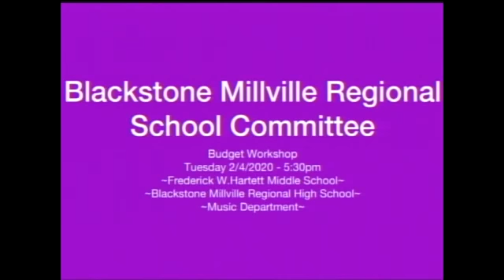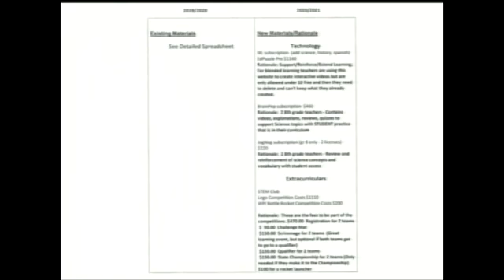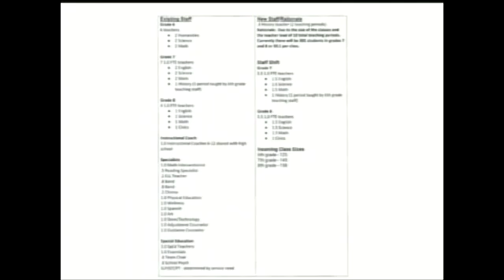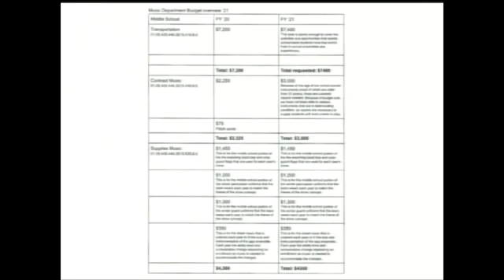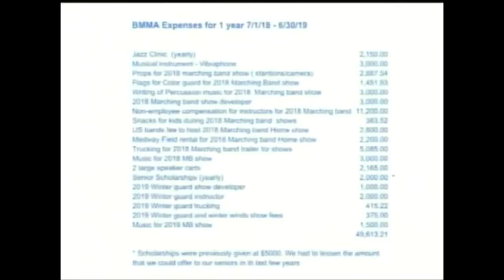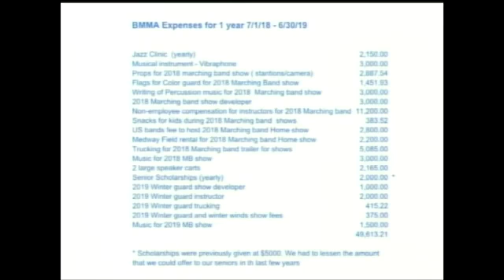BMRSD School Committee Budget Workshop 2420